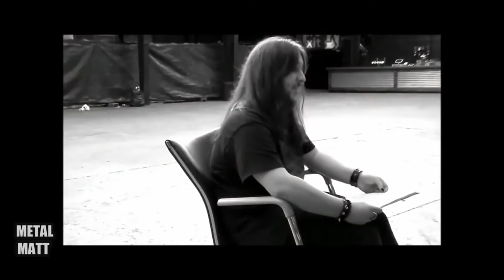Judas Priest K.K. Downing - Favourite Movie